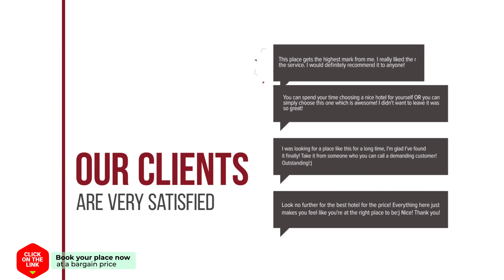Agi La Pinta hotel review | Hotels in Roses | Spain Hotels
Agi La Pinta hotel video review. Hotels in Roses, european 3 stars hotels.